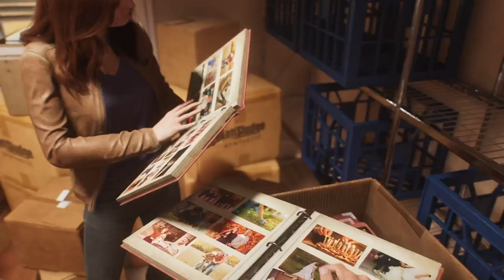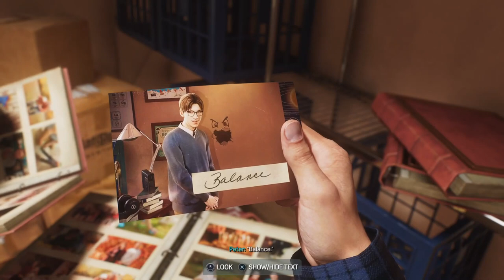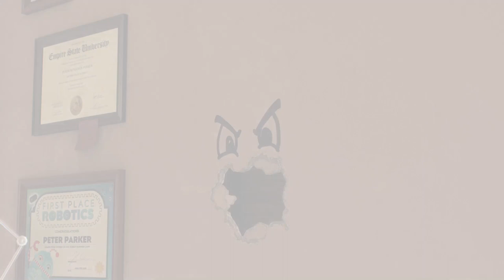SPIDER-MAN 2 PS5 Walkthrough Gameplay Part 2 - HARRY OSBORN (URDU/HINDI/ENG) (FULL GAME)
PS5 Spider-Man 2 (Marvel's Spider-Man 2) Walkthrough Gameplay includes a Review and Full Gameplay Story Mission 1 for PlayStation 5 (PS5).